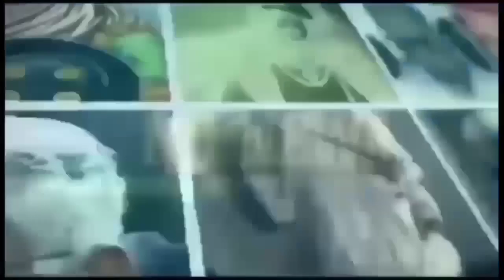सिंघुबोर्डर पर बहुजन समाज के बिहार से आये इस व्यक्ति ने दिखाया जलवा। सबने तारीफ की। NB NEWS | नीलम